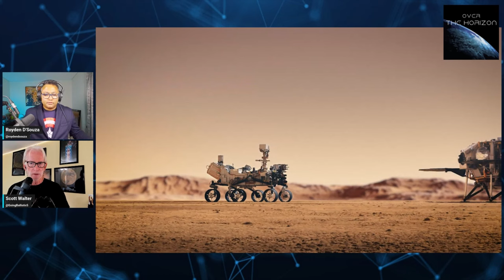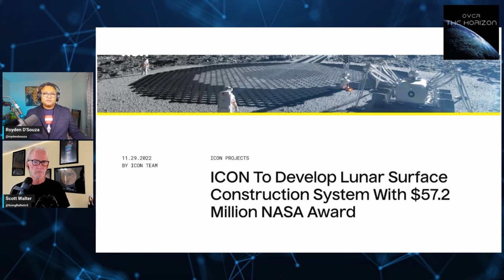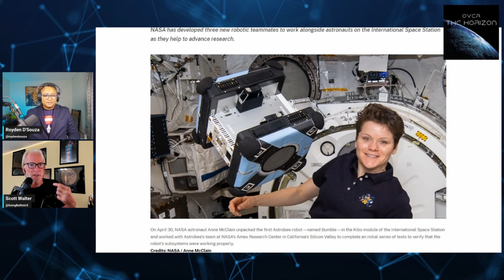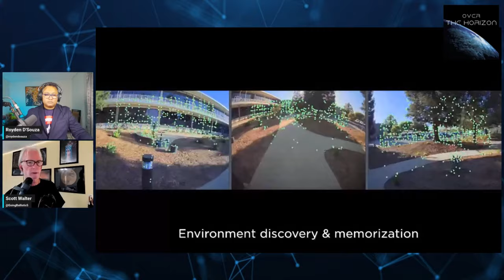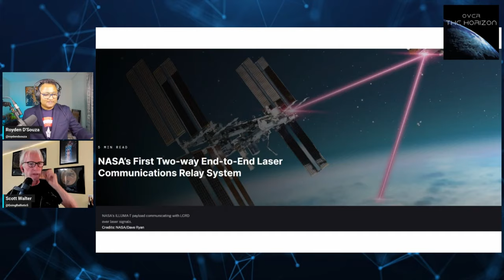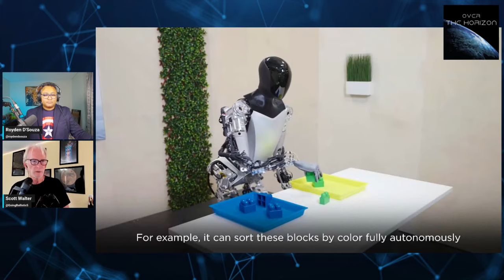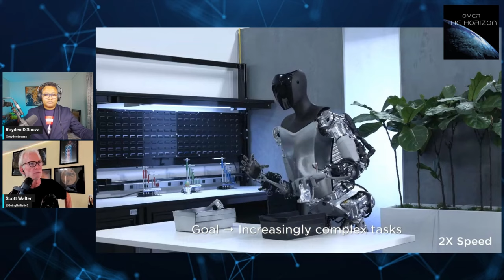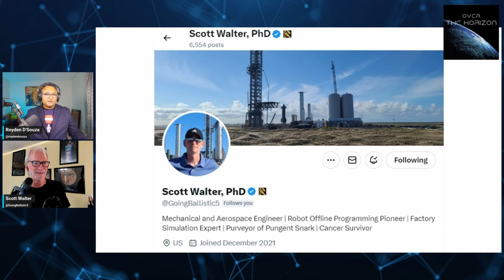Tesla's Secret Monopoly - An Army of Humanoid Robots for Space Labour!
Does Tesla hold a hidden global monopoly over labour for the Moon, Mars and beyond? Will Tesla's Optimus humanoid robots precede a permanent human presence on the Moon - building lunar infrastructure, preparing the ground for human habitation, and making space exploration and colonisation safer for us?
What are the economic implications of humanoid robots being deployed for dangerous assignments on the Moon and Mars? How will robot labour transform space economies? Does Tesla also transition to becoming the universal provider of labour in space? And what will we see first - Optimus in our households or Optimus on the Moon?
I talk to Dr Scott Walter - Mechanical and Aerospace Engineer and Robot Offline Programming Pioneer - about all this and much more!
On X, Dr Walter is @GoingBallistic5